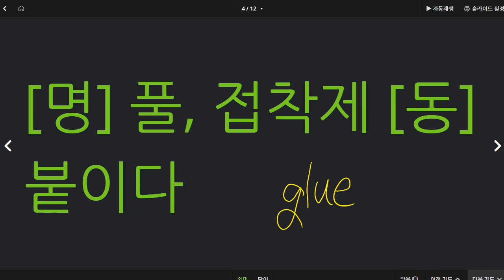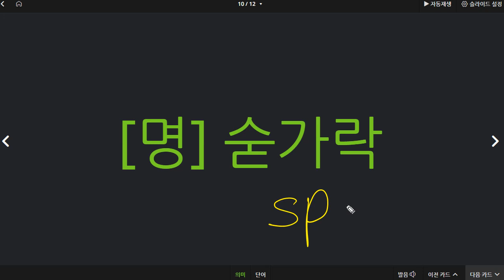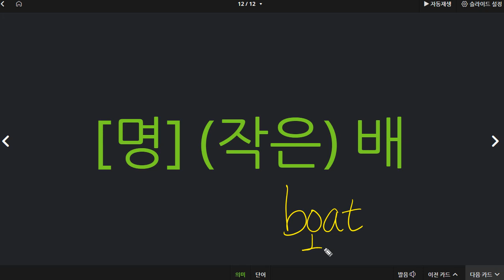신혜원 2021 12 30 보카 성취도 100